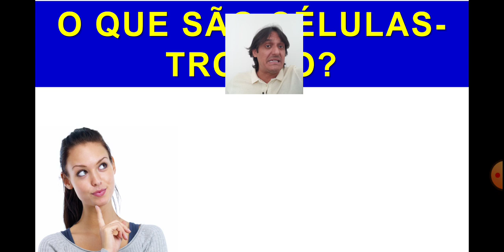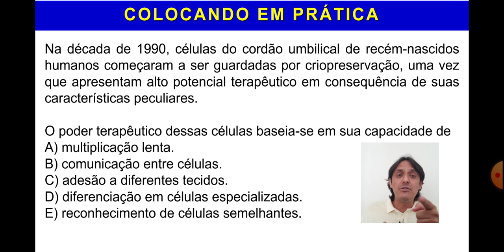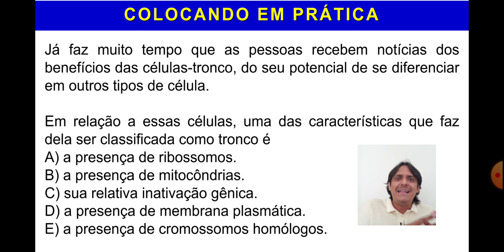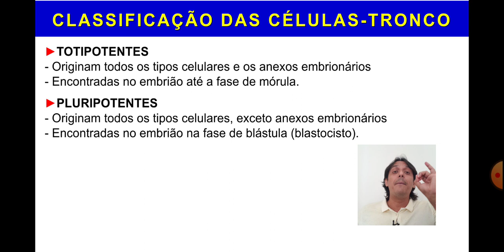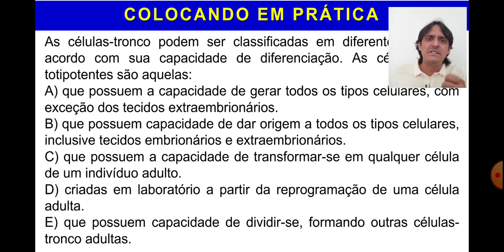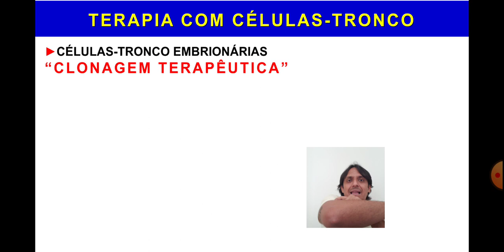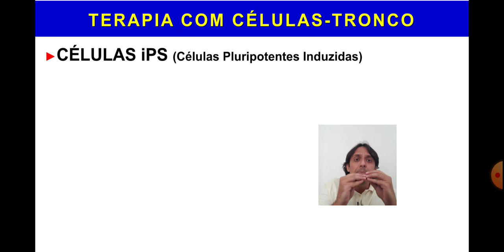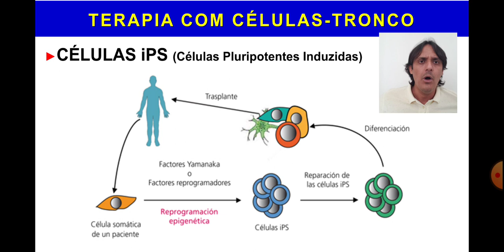CÉLULAS-TRONCO - BIOTECNOLOGIA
CÉLULAS-TRONCO
- Diferenciação Celular
- Classificação
- Células-tronco embrionárias
- Clonagem terapêutica
- Células iPS

CANAL BIOFORTES